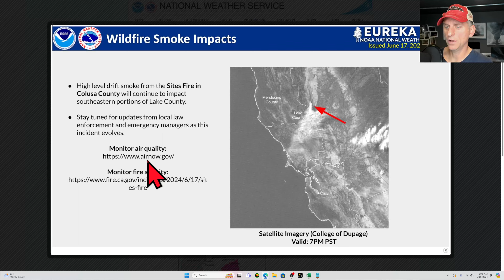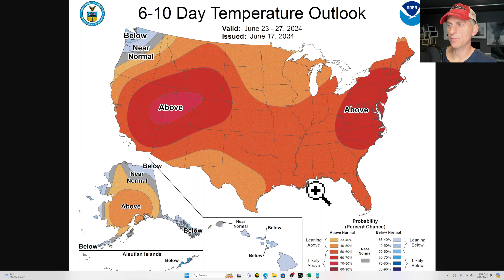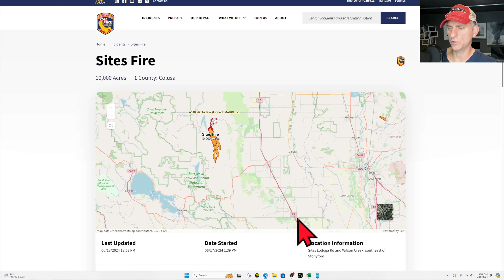California Weather: Warm up incoming, Fire Update!